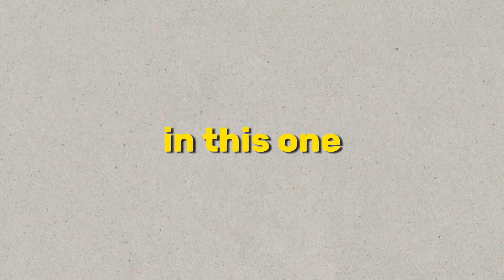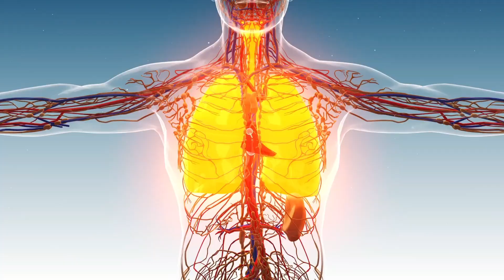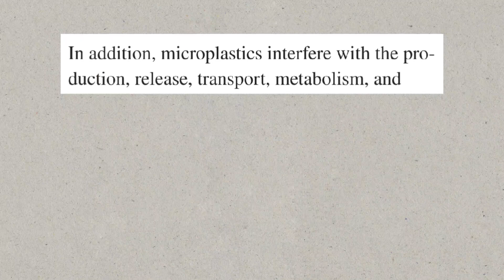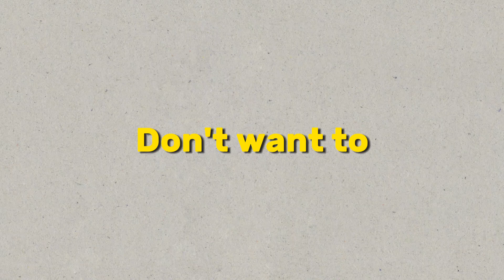Microplastics Are In Your Food!! 4 Ways To Avoid This!!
Due to the prolific use of plastics to store and heat our food and drink, microplastics have been measured in almost everyone researchers tested. This is a problem because microplastics aren’t degradable like organic material (such as food) are.

In this video I unpack the health implications this can cause and how you can reduce microplastics to reduce these harmful effects.

📧 Join my weekly newsletter to recieve actional health tips (not all seen in my videos): Sign up

☕️ Exhale COFFEE - Super Healthy Organic Coffee I drink Everyday. Get your first bag FREE using my code "DRSTEVENFREE" at checkout

My Gear:
📸 Canon M50:

CHAPTERS:

0:00 Microplasics Are Probably In You!
1:50 Don't Be SCARED
2:06 Digestion
3:30 Respiratory System
4:01 Endocrine System
4:53 Weight Management
5:30 How Can We Reduce Microplastics
8:38 More On The Gut!